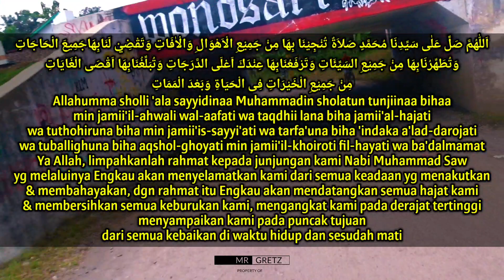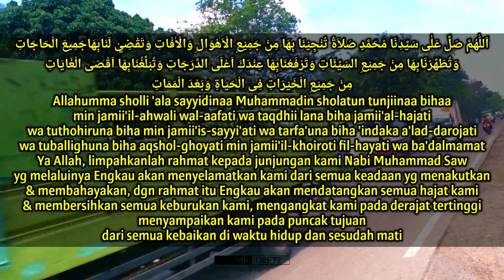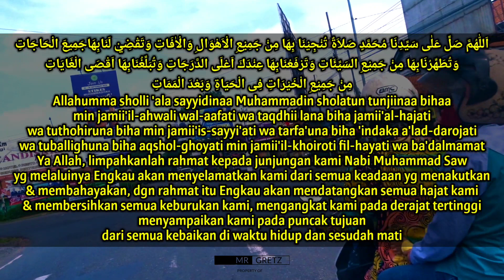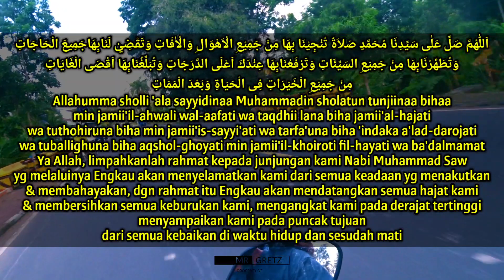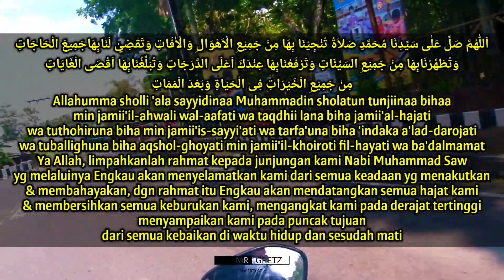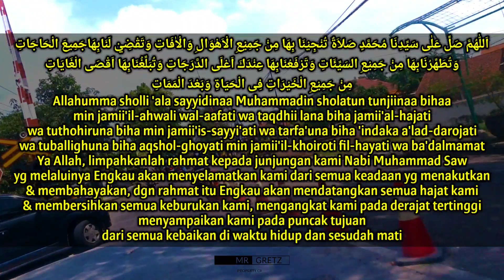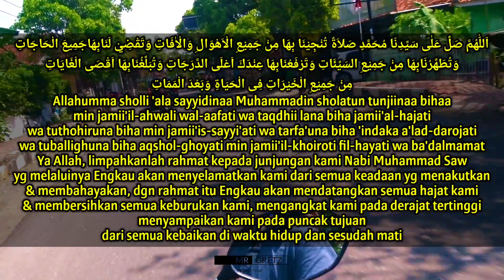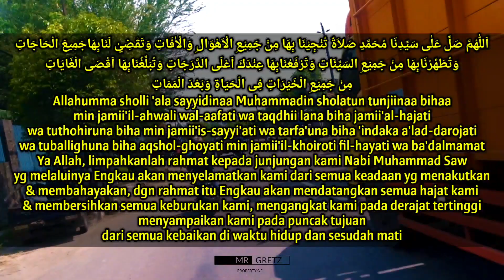INGIN NANGIS 😭 Sholawat Munjiyat Nada Baru 2020 Lirik Arab & Arti Indonesia Pujian Menjelang Sholat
Lirik Sholawat Merdu Terbaru 2020, Sholawat Munjiyat Untuk Puji Pujian Sholawat Sebelum Sholat Berjamaah Full Lirik Arab Dan Arti Terjemahan Indonesia Tanpa Musik

اَللّٰهُمَّ صَلِّ عَلٰى سَيِّدِنَا مُحَمَّدٍ صَلاَةٌ تُنْجِيْنَا بِهَا مِنْ جَمِيْعِ الْاَهْوَالِ وَالْاٰفَاتِ وَتَقْضِيْ لَنَابِهَاجَمِيعَ الْحَاجَاتِ وَتُطَهِّرُنَابِهَا مِنْ جَمِيْعِ السَيِّئَاتِ وَتَرْفَعُنَابِهَا عِنْدَكَ اَعْلَى الدَّرَجَاتِ وَتُبَلِّغُنَابِهَا اَقْصَى الْغَايَاتِ مِنْ جَمِيْعِ الْخَيْرَاتِ فِى الْحَيَاةِ وَبَعْدَ الْمَمَاتِ

Allahumma sholli 'ala sayyidinaa Muhammadin sholatun tunjiinaa bihaa min jamii'il-ahwali wal-aafati wa taqdhii lana biha jamii'al-hajati wa tuthohiruna biha min jamii'is-sayyi'ati wa tarfa'una biha 'indaka a'lad-darojati wa tuballighuna biha aqshol-ghoyati min jamii'il-khoiroti fil-hayati wa ba'dalmamat

Ya Allah, limpahkanlah rahmat kepada junjungan kami Nabi Muhammad Saw yg melaluinya Engkau akan menyelamatkan kami dari semua keadaan yg menakutkan & membahayakan, dgn rahmat itu Engkau akan mendatangkan semua hajat kami & membersihkan semua keburukan kami, mengangkat kami pada derajat tertinggi menyampaikan kami pada puncak tujuan
dari semua kebaikan di waktu hidup dan sesudah mati

🎙 Vocal : Mr Gretz
📹 Record : Video Drone Footage Cinamatic By Dji Mavic Air 2
📱 Editor : Android Samsung Galaxy S10+
🏡 Lokasi : Perjalanan Di Kota Kebumen Jawa Tengah Indonesia